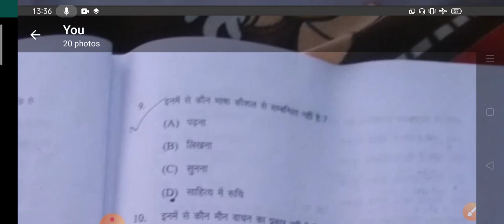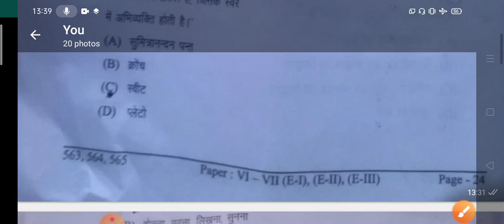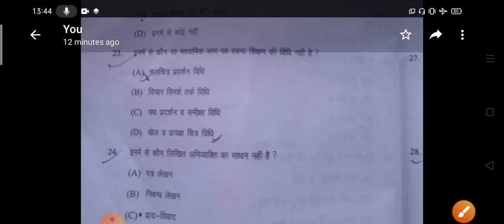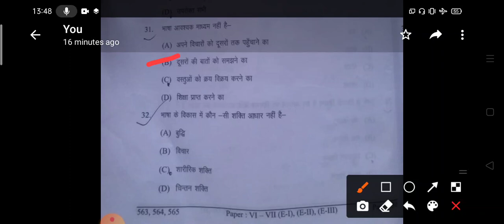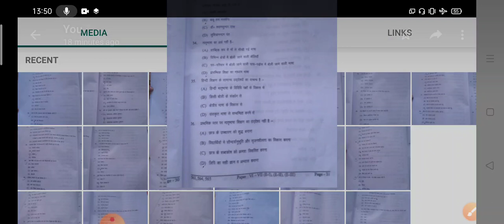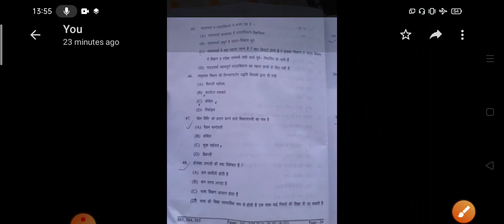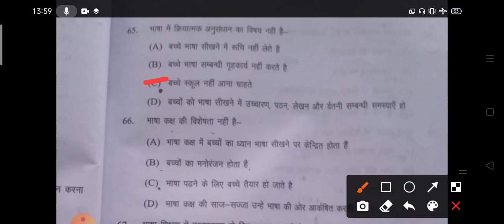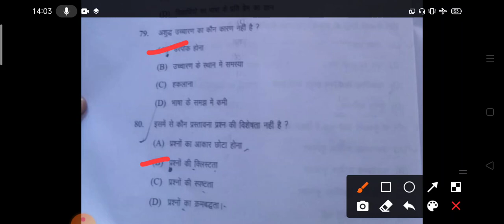DDUGUGKP#B.Ed.2nd YEAR TEACHING OF HINDI ANSWER KEY 08/10/2021 DDUGUGKP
#08/10/2021
teaching of Hindi answer key 08/10/2021
ddugugkp_teaching of Hindi answer key
B.Ed.2nd year
hindi answar key